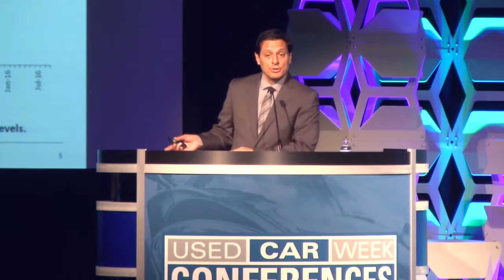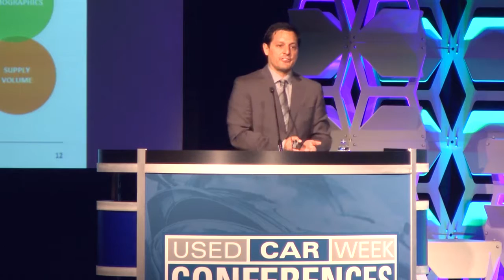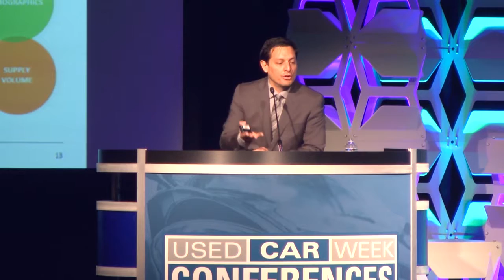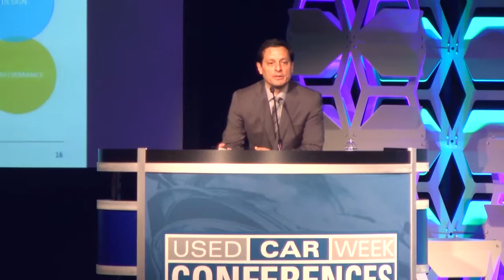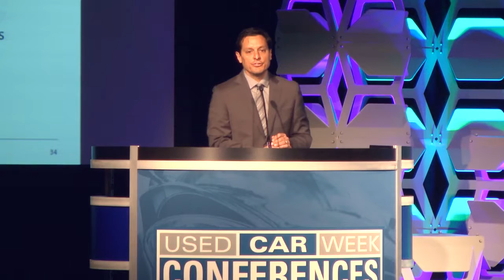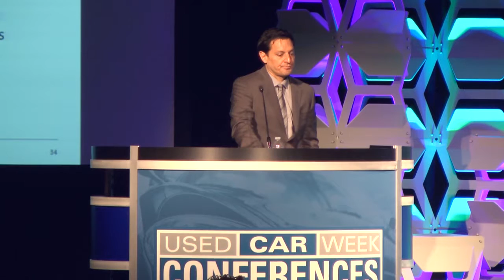Used Vehicle Values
Where are the values of soon-to-be-used vehicles headed? What does this mean for the market? How can we better predict the future by analyzing the past? Those questions and how J.D. Power’s analytics will provide market insight will be addressed in a dynamic presentation led by J.D. Power’s Jonathan Banks, VP of Vehicle Analysis and Analytics, and Larry Dixon, Senior Manager of Market Intelligence.